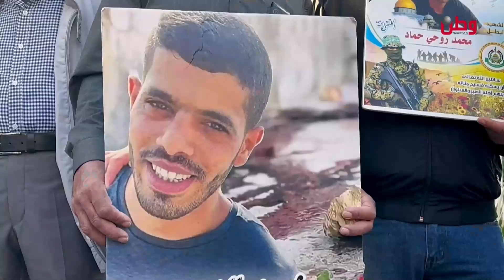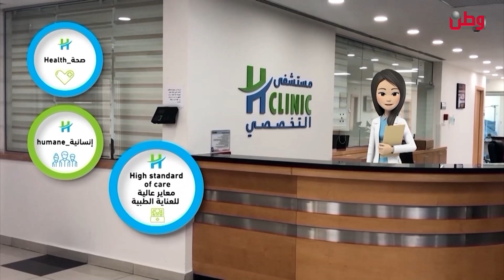صباح الخير يا وطن 14- 5- 2023